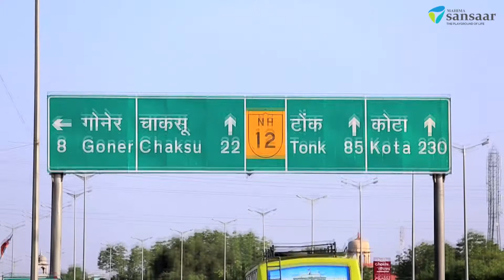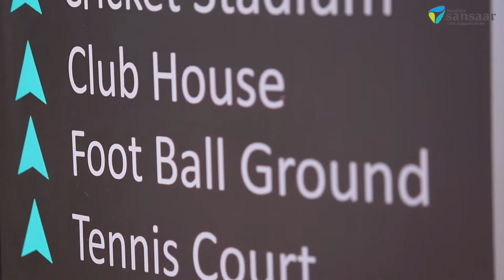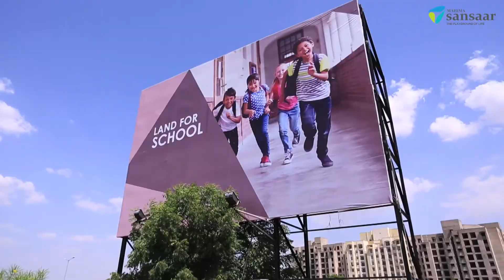MAHIMA SANSAAR - 2/3 BHK Flats at Tonk Road, Jaipur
Mahima Sansaar - 2/3 BHK Luxury Flats on Tonk Road, Near Chokhi Dhani, Jaipur. Price starts from 23.92 Lacs only. For More Details call - 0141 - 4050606